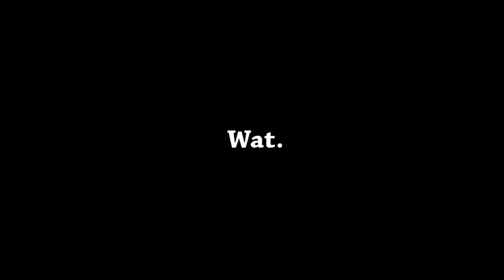Super College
We three started college. Brad and CJ: CSULB, John: Cypress College. This video was supposed to be about our first days of college. it is not. K bye.